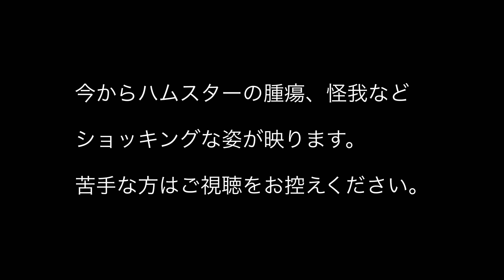手にできた腫瘍を噛みちぎってしまいました…ハムスター【観覧注意】